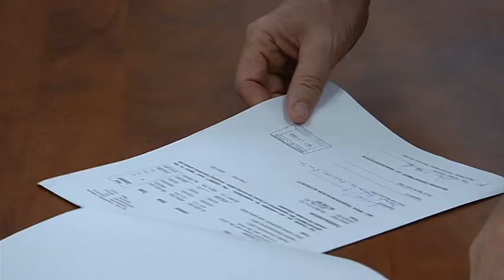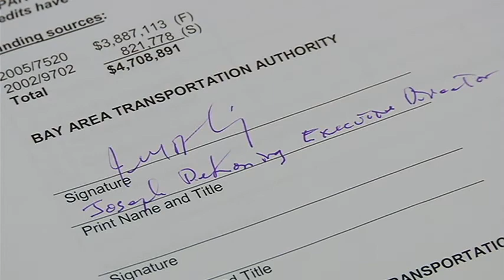BATA hybrid buses fall short of expectations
Due to government pushes more than a decade ago to 'Go Green' and evolve technology used for hybrid vehicles, Bay Area Transportation Authority was one of many transportation services in the state that made a move to change their buses.  Now the two hybrid-electric buses they purchased don't run.